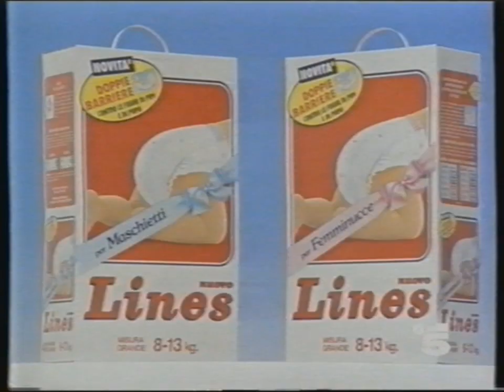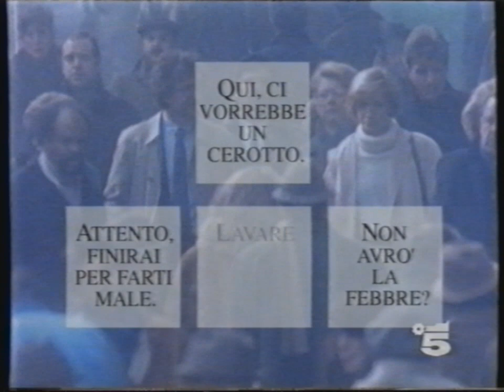Canale 5 | Sequenza Spot (10 Settembre 1991) #4